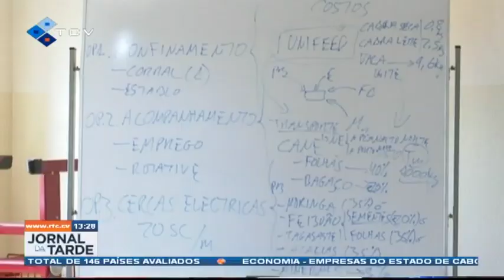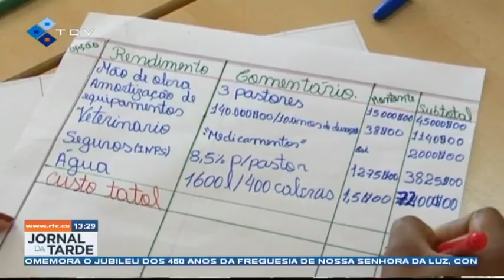Vinte e cinco criadores de gado e agricultores capacitados pelo projeto agroflorestal em boas práti